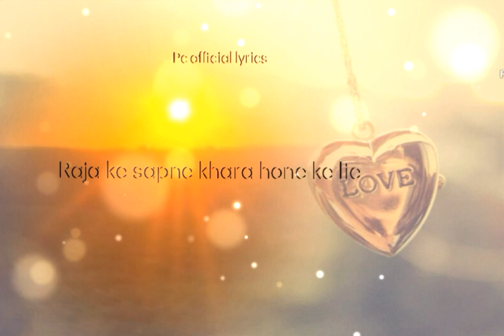Kumhlui status Hindi version